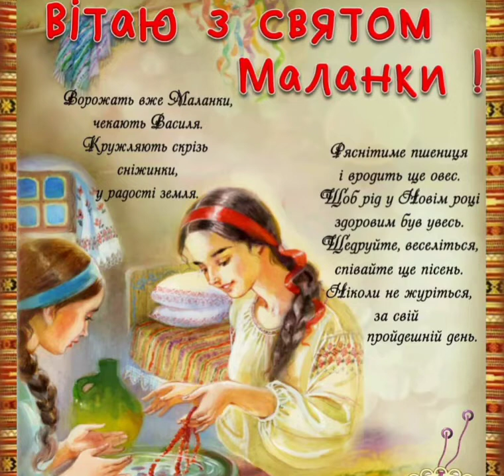Вітаю З Свято Маланки!